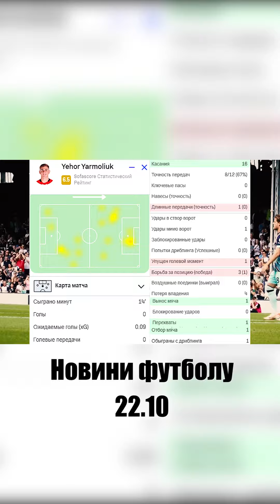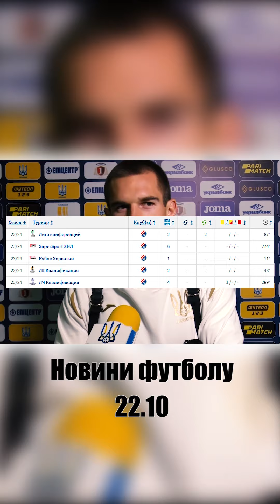Останні новини футболу